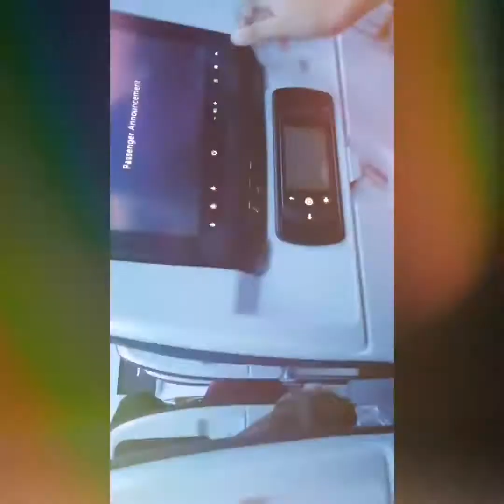LEAVING MALAYSIA | VERY SAD MOMENT!🥺☹😭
I hope you are all safe at home, sorry we haven't uploaded in a while, the reason we haven't been uploading for a while is because on the 8th of March 2021 we officially moved from Malaysia to our home country Pakistan, as you saw in the video we arrived at lahore which is where we are currently living in. We liked some parts of Pakistan like the many different places to visit like Minar-e-Pakistan, etc which we visiting soon and uploading here. There are many things here that we haven't seen in Malaysia like horses on the streets which are pretty common here, the weather and food here is also very different from Malaysia.

pakistan army training,
pakistan and south africa live match,
pakistan anthem,
pakistan army movie,
pakistan all drama,
a pakistani,
a pakistani kitchenette,
a pakistani in india,
pakistan budget,
pakistan border,
pakistan best drama,
pakistan budget 2021,
pakistan beautiful places,
pakistan bangladesh,
pakistan batting,
pakistani beauty,
eva b pakistani rapper,
k.a.b pakistani song,
maria b pakistani dresses,
jazzy b pakistan,
p b pakistan,
zafira b pakistani suits,
eva b pakistani,
cardi b pakistan,
pakistan cricket,
pakistan cartoon,
pakistan cricket song,
pakistan cid,
pakistan cricket team,
pakistan commando training,
c pakistan 1r,
c/pakistan cricket official/live,
article 295 c pakistan,
j10c for pakistan,
c pack project pakistan,
c pack road pakistan to china,
pakistan day parade 2021,
pakistan day,
pakistan drama song,
pakistan day songs,
pakistani drama ost,
pakistan day status,
pakistan defence analysis,
swaggy d pakistan,
vitamin d pakistan,
team d pakistan,
c i d pakistan,
swaggy d pakistani songs,
swaggy d pakistan army,
8d pakistani songs,
souvik d pakistan,
pakistan eid ul fitr 2021,
pakistan economy,
pakistan eid,
pakistan express,
pakistan education news,
pakistan economy 2021,
pakistan express train,
pakistan ertugrul ghazi,
e pakistan in cars,
minar e pakistan,
sada e pakistan,
youm e pakistan,
shaheen e pakistan,
minar e pakistan drawing,
youm e pakistan parade,
sada e pakistan reaction,
pakistan film,
pakistan free fire,
pakistan fauji,
pakistan flag,
pakistan football team,
pakistan funny drama,
pakistani food,
pakistan free fire live,
n y f pakistan,
a s f pakistan,
p a f pakistan training,
f a t f pakistan,
f f pakistan,
jui f pakistan,
baf pakistan,
f 16 pakistan,
pakistani gane,
pakistan game,
pakistan geo news,
pakistan got talent,
pakistan gta v,
pakistan gta 5,
pakistani girl dance,
pakistan gayi,
g pakistan news,
g pakistani جی پاکستان,
pubg pakistan,
p&g pakistan,
sab g pakistani movie,
fortuner g pakistan,
good morning pakistan,
baba g pakistani drama,
pakistan history,
pakistan helping india covid,
pakistan highlights,
pakistan history in urdu,
pakistan housing scheme,
pakistan help india coronavirus ambulance,
pakistan horse,
pakistan helping india covid ambulance,
eid kab hai pakistan,
jag raha hai pakistan,
m.h pakistani gamer,
derma h pakistani,
wwe triple h pakistan,
pyar hai pakistan se,
kal eid hai pakistan,
pakistan kaisa dikhta h,
pakistan india,
pakistan idol,
pakistan intellectual society,
pakistan india match,
pakistan india border,
pakistan india champion trophy,
pakistan isi,
pakistan india ka match,
i pakistani drama,
i pakistani song,
i pakistan mein eid hai ya nahi,
i pakistan se,
i pakistani serial,
i pakistan meme,
i pakistan se 2,
i pakistani natak,
pakistan jang,
pakistan jobs,
pakistan zimbabwe,
pakistan jeeto pakistan,
pakistan jobs 2021,
pakistan joker,
j pakistan news,
j. pakistan day sale 2021,
j. pakistan day gala sale,
j. pakistan day sale,
j. pakistan sale 2021,
j. pakistan sale 2020,
j.pakistan day gala 2021,
indian j pakistani,
pakistan ka,
pakistan ki,
pakistan ke,
pakistan ka gana,
pakistan ka match,
pakistan ki khabren,
pakistan ka tarana,
pakistan ka live match,
chen k pakistan,
chen k pakistani rapper,
chen k pakistani reaction,
changan uni k pakistan,
bacho k pakistani dramas,
k p k pakistan,
asif k pakistan,
j&k pakistan border,
pakistan live match,
pakistan live,
pakistan live news,
pakistan lockdown,
pakistan live cricket,
pakistan love story,
pakistan lahore,
pakistan lockdown today news,
l pakistani drama,
l pakistani movie,
i p l pakistan,
d h l pakistan,
laurel l pakistani serial,
scar l pakistan,
jeeto pakistan l,
l balaji vs pakistan,
pakistan mein,
pakistan movie,
pakistan match,
pakistan mein eid kab hogi,
Explore My Talent
EMT
Leaving
Malaysia